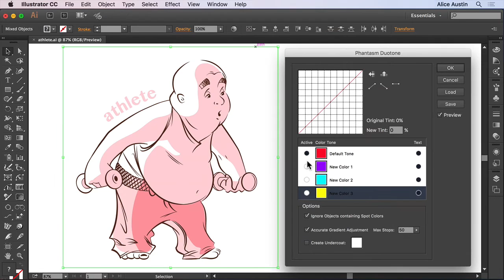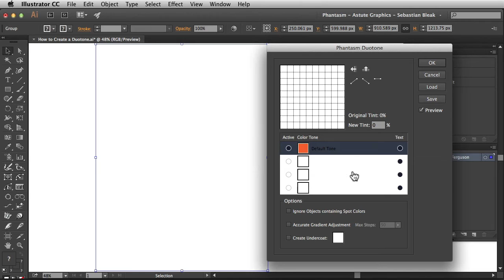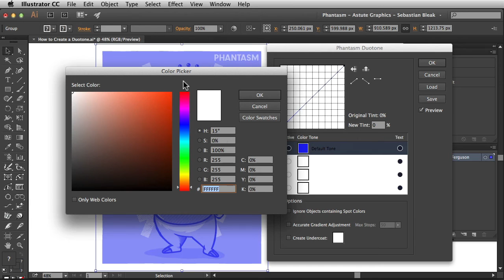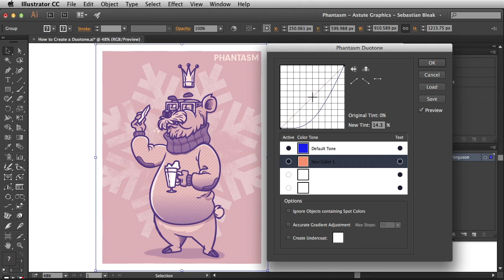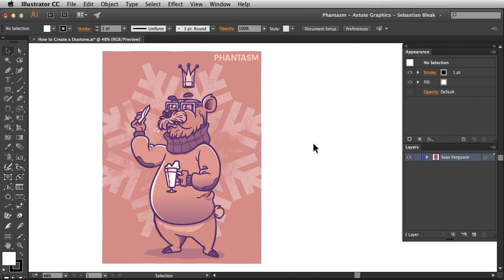ep.7 Duotone: How to Easily Create a Duotone in Illustrator | PHANTASM v3